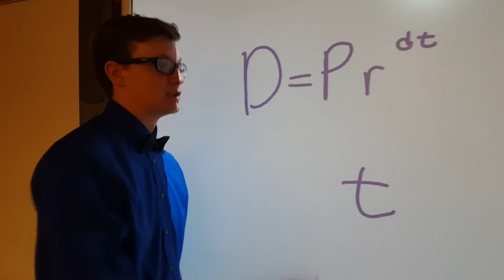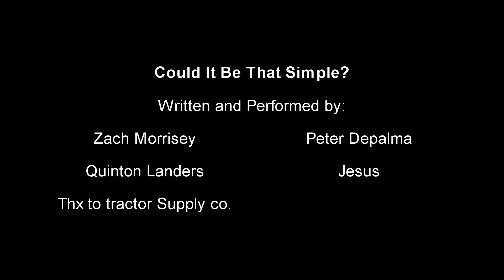Could It be that Simple? (Original Calculus Rap)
Created by:  Zach Morrisey, Peter DePalma, and Quinton Landers.  Credit to KYU tracks for the beat.

Lyrics:

I'm the best at AP Calculus, I don't need to brag
With my TI-89 I've got a 5 in the bag
Integratin' Derivatin' it ain't even that hard
Just remember it like Tori does and make yourself a flashcard

Invert this function, give the x and y a switcheroo
Solve for y again and I think you'll have a breakthrough
Find the rate at which the interest on this loan will accrue
Time is always positive, absolute value

[Chorus]  x2
Could it be that simple?
Could it be like this?
Cuz that's how we do it in Calculus.

We started with limits cuz we had an affinity
Our skill is so high it's approaching infinity
Unit 13 now we're graphing with RATS
This class is no joke it's not AP Stats

We make fun of AP Stats cuz our raps are satirical
No one likes data we don't care if it's empirical
If you battle us let's say your win would be a miracle
No competition, we're just too lyrical

When we do Calculus we're clearly the best
The proof is our balloon that went higher than the rest
It may not have landed at some Tractor Supplier (Tractor Supply Co)
But it's better than Vic's, it didn't light on fire

Find area between these 2 curves, bounded
Don't know how to integrate you'll end up dumbfounded
If your decimal has more than 3 places round it
Home button, Lime green, Equals, Pound it.

[Chorus] x2

Instant Rate of change, don't think there's no hope
To find the tangent line you need a point and a slope
Remember that fact and don't be lazy
Cuz if you get it on a test it will derive (drive) you crazy

Most kids say they won't use Calc after school
If you said it to me, I'd call you a fool
Measure volume of the vat for the beer that you're brewing
Or the vomit of a baby that's projectile spewing

I was walking through the woods when i found a deer's breast bone
I guess it came from its general chest zone
To find out more I went and took it back to my crib
Derived the curve, so I guess that makes it prime rib

[Interlude]

[Chorus] x4